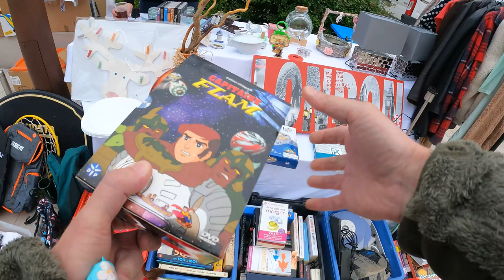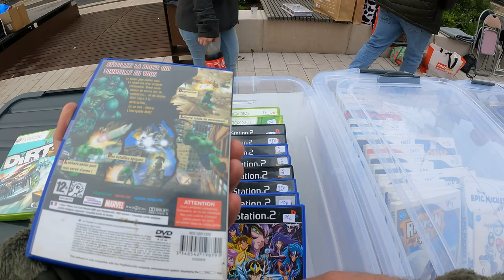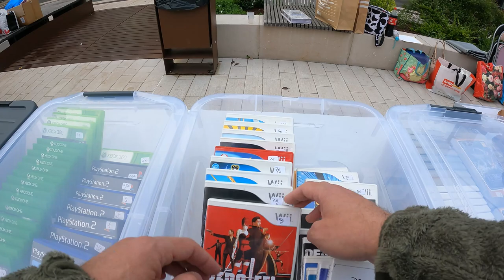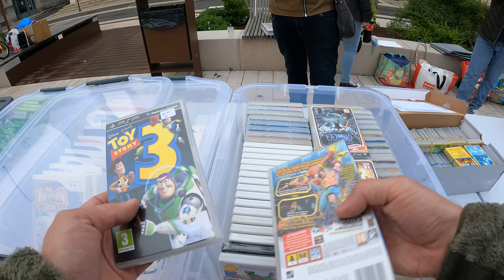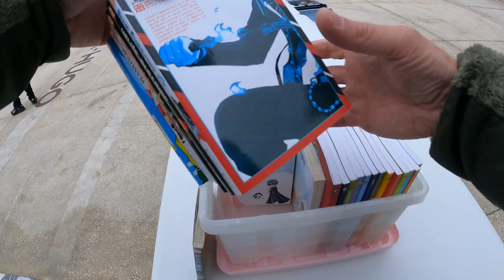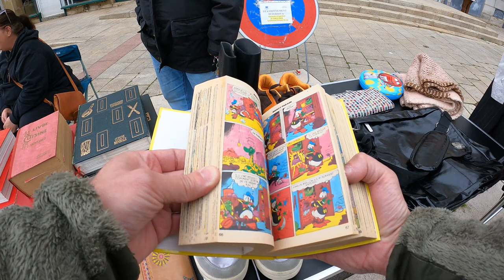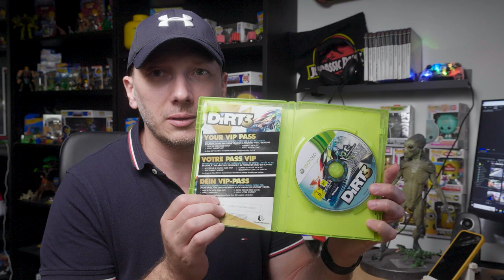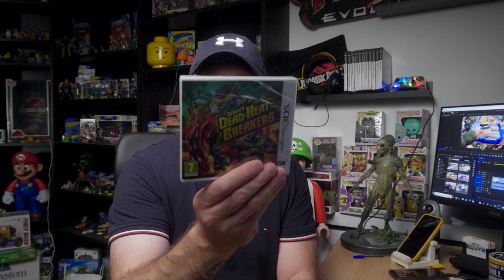VIDE GRENIER HOT WHEELS ET GAMING. ÇA FAISAIT LONGTEMPS !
Déjà depuis un bon moment je ne trouvais rien d'intéressant en Hot Wheels. C'est désormais réparé avec ce vide grenier hot wheels et gaming et ce très beau lot à prix super correct.

—— MON LIVRE ——
Guide pratique sur TikTok

—— MON MATERIEL ——

➤ Prise de vue :
▸ PANASONIC GH5s
▸ OBJECTIF 12-35 mm 2.8
▸ PANASONIC S5IIX
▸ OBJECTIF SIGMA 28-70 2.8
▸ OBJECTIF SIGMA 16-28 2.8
▸ ECRAN ENREGISTREUR ATOMOS NINJA V
▸ DRONE DJI MINI 2 FLY MORE COMBO
▸ DRONE DJI MAVIC 3 CINE
▸ DRONE DJI AVATA
▸ GOPRO 9
▸ GOPRO 11 CREATOR EDITION
▸ INSTA 360 X3

➤ Son :
▸ KIT MICRO SYNCO G2A2PRO
▸ KIT MICROS CRAVATTE DJI

➤ Studio :
▸ ECLAIRAGE APUTURE AMARAN
▸ ECLAIRAGE GODOX SL60
▸ ECLAIRAGE SL150
▸ TREPIED NEEWER CARBONE

➤ Accessoires :
▸ MALLETTE POUR DRONE DJI AVATA

—— AVANTAGES POUR VOYAGER OU FAIRE DES ECONOMIES ——

CE QUE J'UTILISE OU COLLECTIONNE :
➡️ Ma boutique Amazon